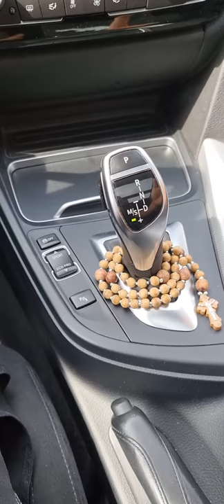Bmw Joystick Serie F